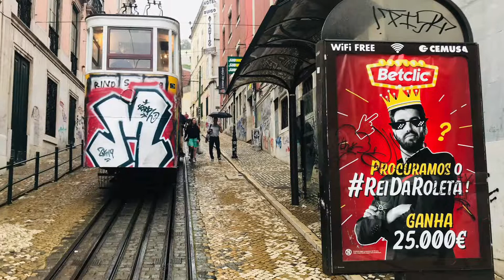郭磊天下行葡萄牙🇵🇹里斯本的古城堡🏯大教堂⛪️和街道